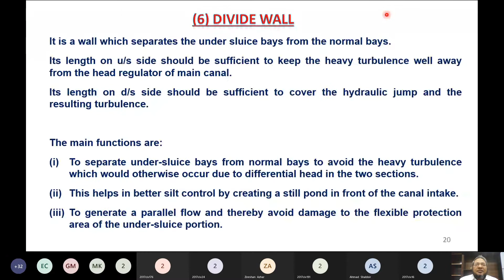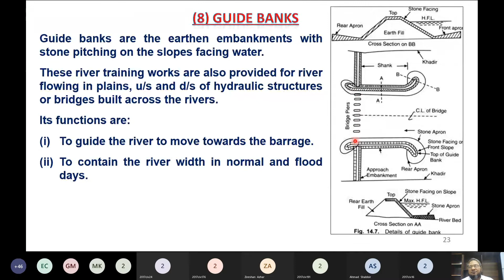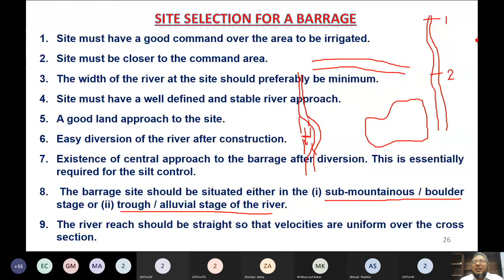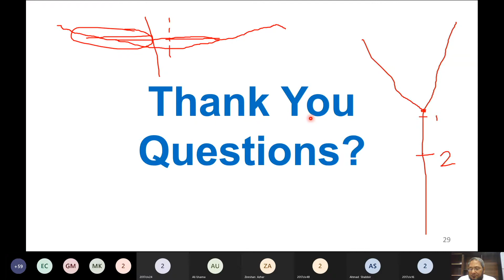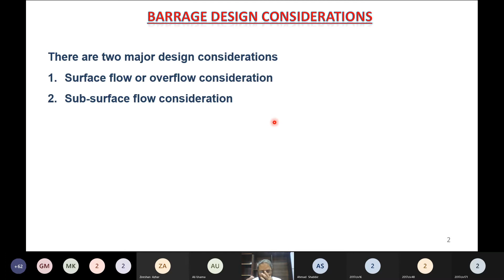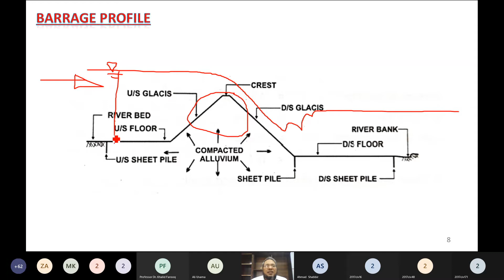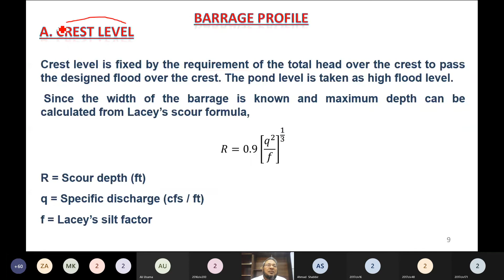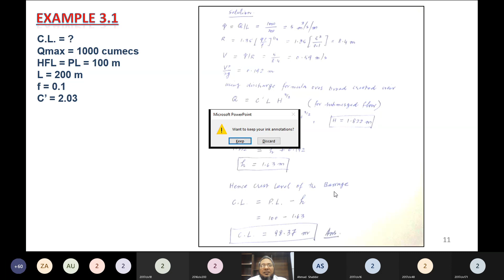07-Barrage Design-02 | Introduction | Setting Crest Level and Floor Level | Irrigation Engineering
07-Barrage Design-02 | Introduction | Setting Crest Level and Floor Level | Irrigation Engineering